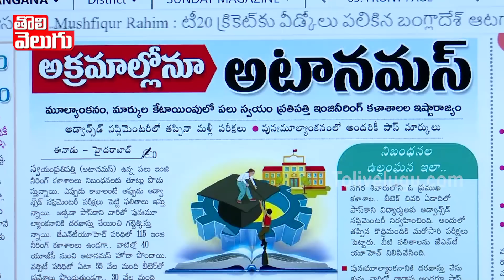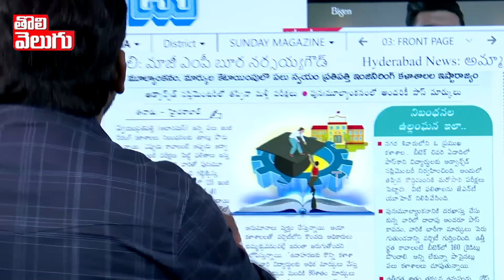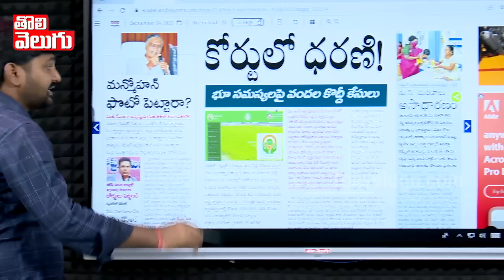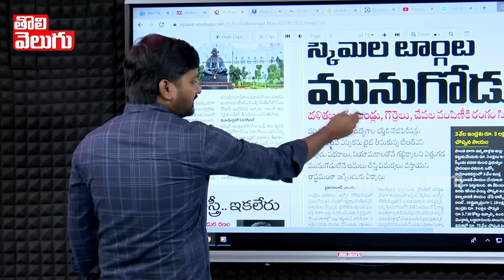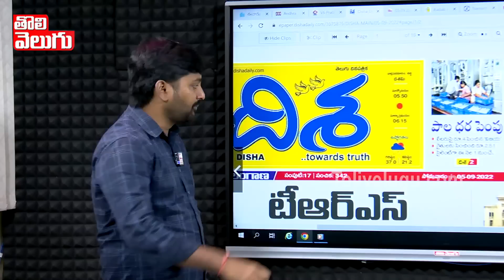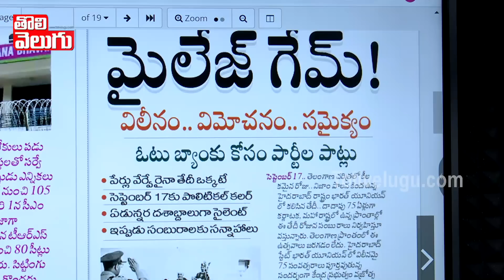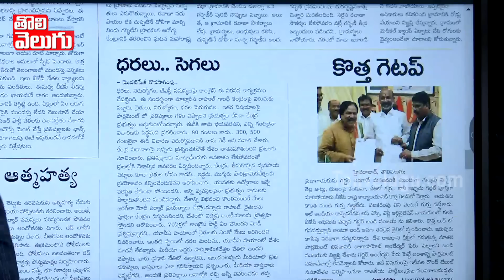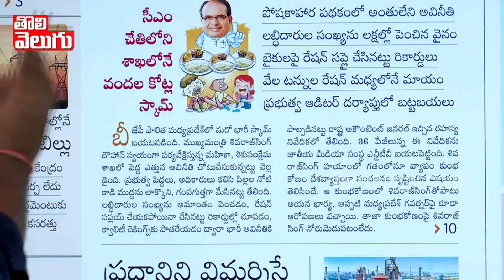మీ ముందుకు అన్ని పేపర్ల వార్తలు !! ఫటా ఫట్ | Today News Papers Highlights | Tolivelugu TV